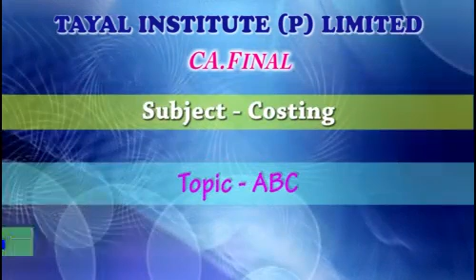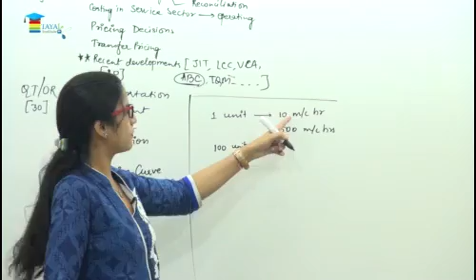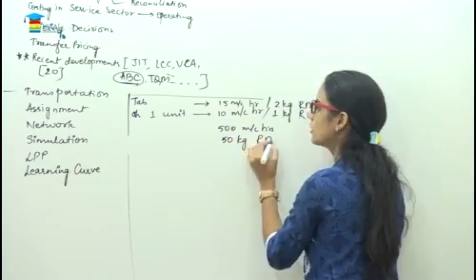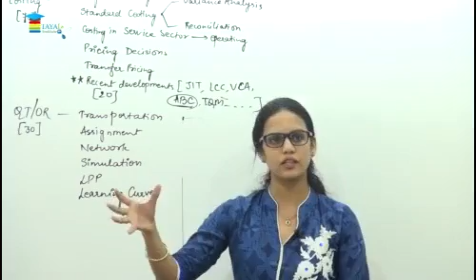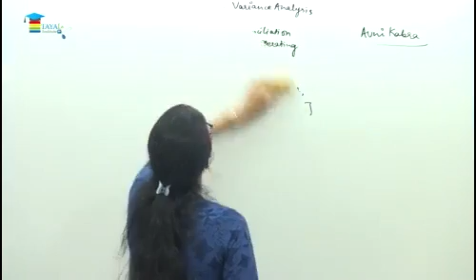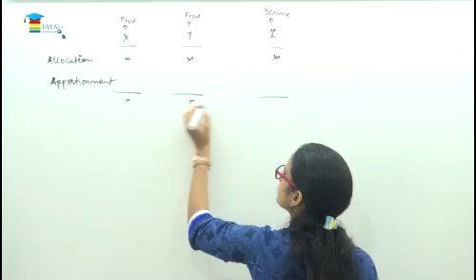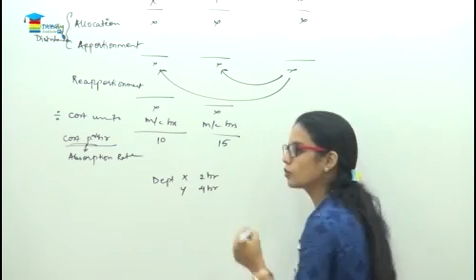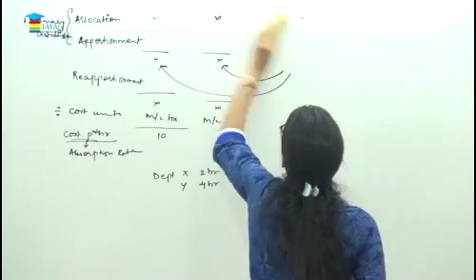CA FINAL ABC Analysis Part -2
Advanced Management Accounting Lectures are taken by CA  Avni Kabra
Whole Lectures are of almost 100 Hours covering Costing and OR
This is the very first lectures of ABC Topic having 9 Parts